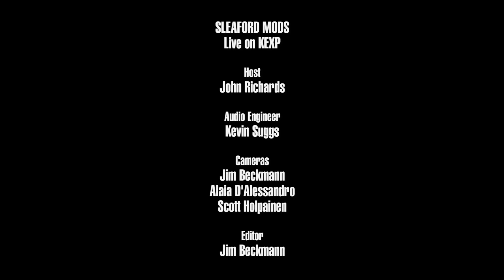Sleaford Mods - Britain Thirst (Live on KEXP)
presents Sleaford Mods performing "Britain Thirst" live in the KEXP studio. Recorded April 5, 2017.

Host: John Richards
Audio Engineer: Kevin Suggs
Cameras: Jim Beckmann, Alaia D'Alessandro & Scott Holpainen
Editor: Jim Beckmann